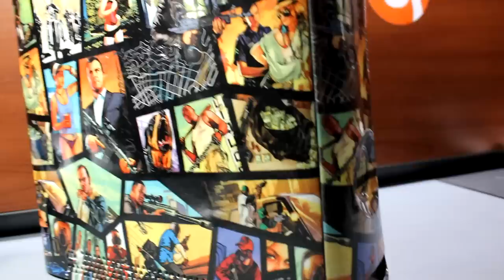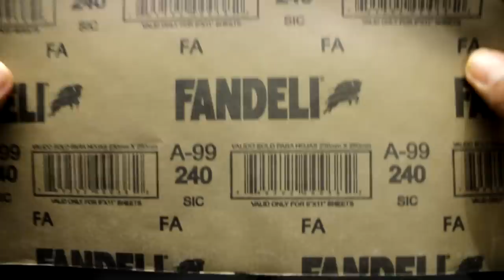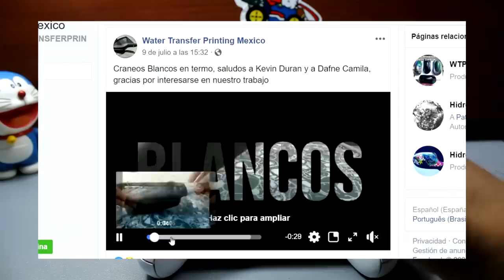PERSONALIZA tu CONTROL XBOX ONE S con HIDROGRAFIA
Water Transfer México! siguelos en Facebook e instagram

Xbox live: ExpectorAka8449
Fornite: ExpectorAka